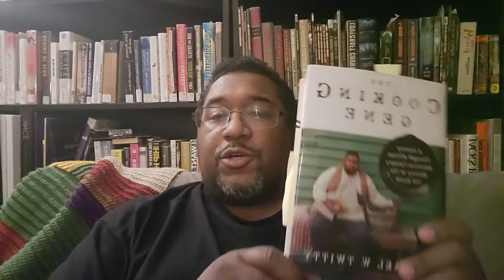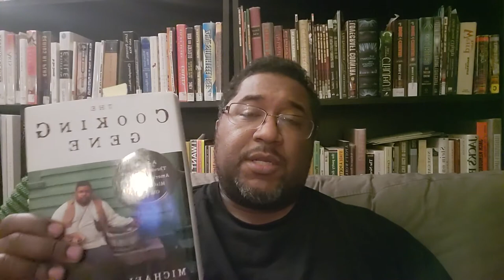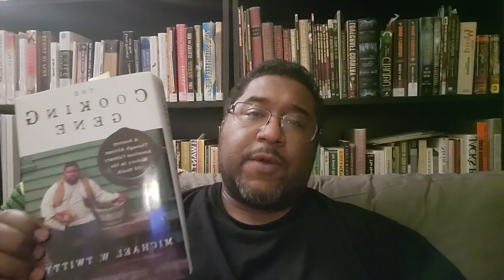This Book Right Here #2 - The Cooking Gene by Michael Twitty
This Book Right Here is a series of book reviews out of the personal collection of writer and librarian Scott Woods.

#2 is The Cooking Gene by Michael Twitty, and was Scott's favorite book of 2017. He also talks about this book in the context of food TV shows and how Black cooks are historically written out of history.